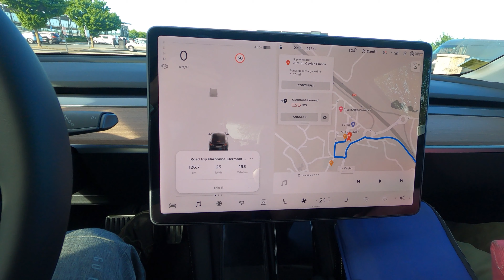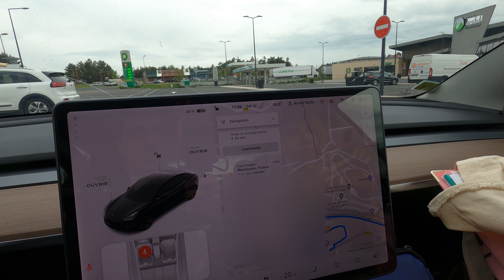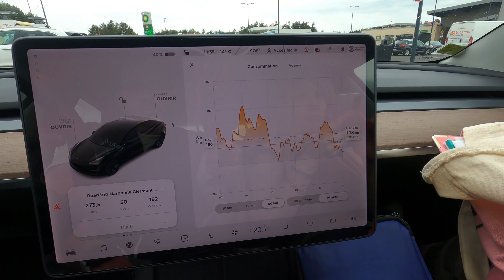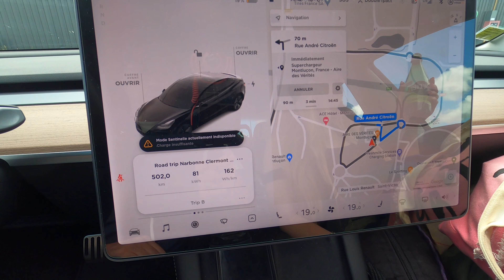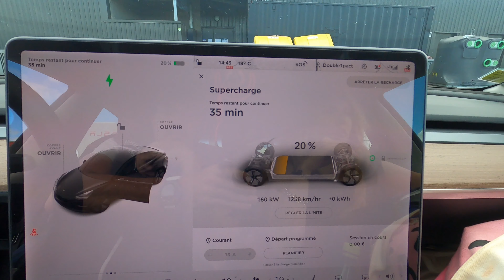VOYAGE TESLA 840km : Narbonne Millau Paris, facile ou parcours du combattant ?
Fin de notre road trip familial Partie 3/3

VOYAGE RETOUR de 840 km de Narbonne à Paris en passant par le splendide Viaduc de Millau.
Nous traversons la France en TESLA MODEL3 SR+ au milieu de très beaux paysages : Languedoc, Larzac, causses, Auvergne… (perso l'une des plus belle autoroute de France).

Il y a du dénivelé et nous traversons souvent des no man's land : Jouable pour monter les cotes la Model3 SR+ ? La conso est elle vertigineuse ou c'est les montagnes Russes ?  Galère pour les charges sont elles à l'autre bout de la terre  ?

Merci pour votre visionnage et soutien.

▬▬▬▬▬▬▬▬▬▬▬▬ VIDÉOS ASSOCIÉES  ▬▬▬▬▬▬▬▬▬▬▬

►La TESLA LIFE est elle FAITE POUR TOI ? | VLOG | Road Trip partie 2 | Voyage Model3 2021 SR+

00:00 Introduction
00:45 1ere Supercharge Le Caylar
04:19 Viaduc de Millau
06:53 2e Supercharge Albaret Sainte Marie
09:23 3e Supercharge Montluçon
11:17 4e Supercharge Orléans
11:50 Conclusion

▬▬▬▬▬▬▬▬▬▬▬ BANDE SON ▬▬▬▬▬▬▬▬▬▬▬

Nom de la chaîne :  La Chaine Des Tests et des Tesla